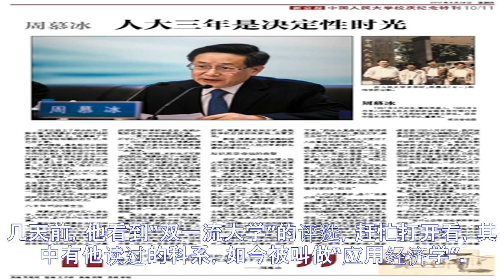周慕冰：纯粹的学生时代，是人生决定性的时光